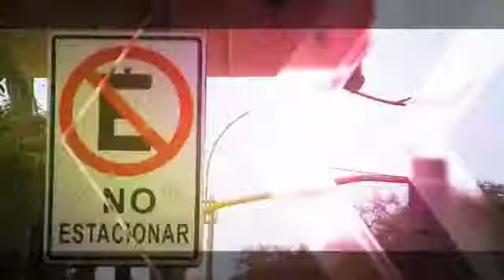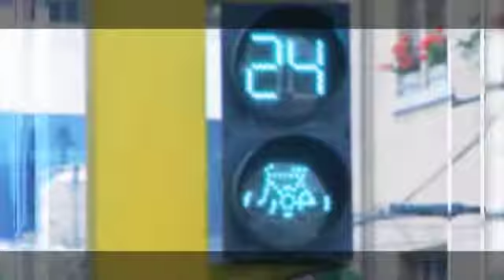Instituto Latinoamericano de Investigación y Estudios Viales - ILIEV con el Ing. Jorge Lazarte